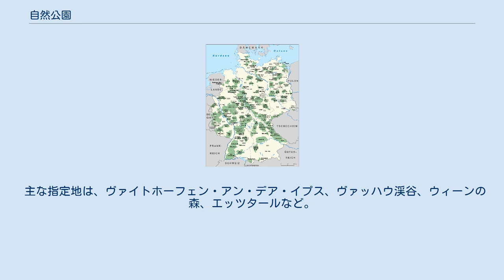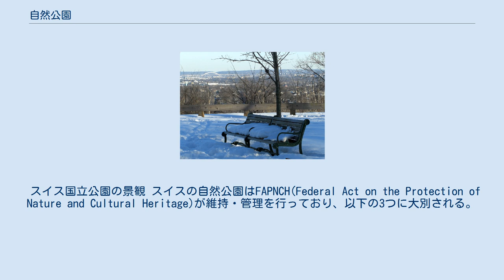自然公園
自然公園は、都市計画や農耕地から保護された領域を指す。
こうした景観地は所在する自治体によって維持・管理が行われ、重要な観光資源となっている。
 ニューヨーク都市圏の自然公園 よく似た概念に国立公園があるが、こちらは国際自然保護連合 (IUCN)の定義による。
 オーストリアの自然公園 2010年4月現在、47の自然公園があり総面積は500,000 haに達する。
毎年2000万人の観光客が訪れている。
 主な指定地は、ヴァイトホーフェン・アン・デア・イプス、ヴァッハウ渓谷、ウィーンの森、エッツタールなど。
 国立公園はヴェレビト山脈など8ヶ所、自然公園は11ヶ所指定されている。
 ドイツの自然公園 2009年3月現在、101の自然公園があり国土の25%を占める。
 主な指定地は、アルトミュールタール自然公園、ベルクシュトラーセ＝オーデンヴァルトジオパーク、シュヴァルツヴァルト、フィヒテル山地、フランケンヴァルト、フォーゲルスベルク山地など。
 南チロルにはサレンティーノなど8つの自然公園があり、いずれも国立公園に指定されている。
 スイス国立公園の景観 スイスの自然公園はFAPNCH(Federal Act on the Protection of Nature and Cultural Heritage)が維持・管理を行っており、以下の3つに大別される。
 スイス国立公園と自然体験公園は立ち入りが厳しく制限されている。